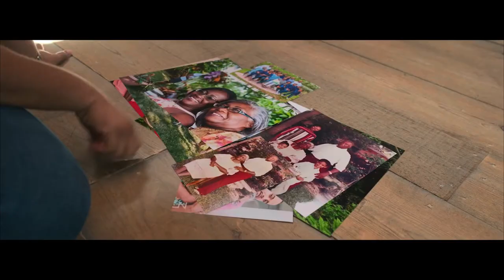The Arc of Oblivion - Official Festival Trailer (2023) Werner Herzog, Kirsten Johnson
THE ARC OF OBLIVION explores a quirk of humankind: in a universe that erases its tracks, we humans are hellbent on leaving a trace. Set against the backdrop of the filmmaker's quixotic quest to build an ark in a field in Maine, the film heads far afield – to salt mines in the Alps, fjords in the Arctic, and ancient libraries in the Sahara – to illuminate the strange world of archives, record-keeping, and memory. Playfully weaving stop-motion animation, spellbinding cinematography, and fascinating interviews from the director's inner circle and experts in the fields of science, culture, and art – including documentarians Werner Herzog and Kirsten Johnson – THE ARC OF OBLIVION reveals how nature inspires the human drive behind filmmaking.